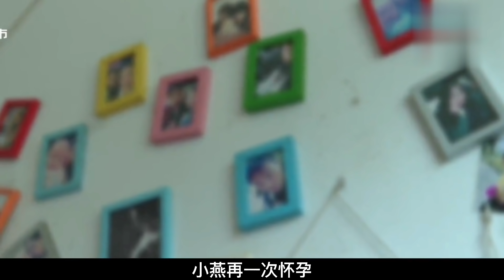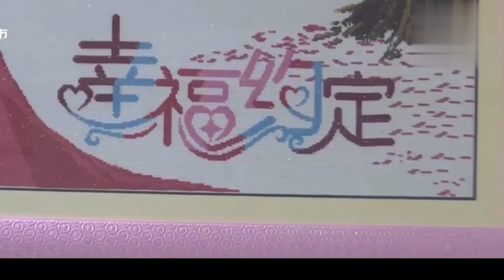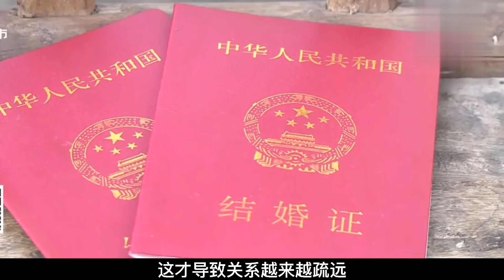中國百姓故事：生了兩女兒被婆婆嫌棄：要你有什麼用？媳婦壓抑淚奔。